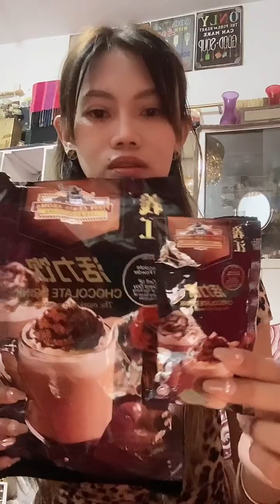Chocolate Drink, Coffee & Teh Tarik Malaysia 🇲🇾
Chocolate Drink, Coffee and Teh Tarik
Products of Malaysia 🇲🇾